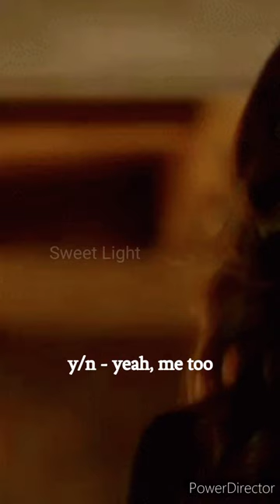The last element | part 20 | Bucky & y/n Quill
check playlist to see all episodes